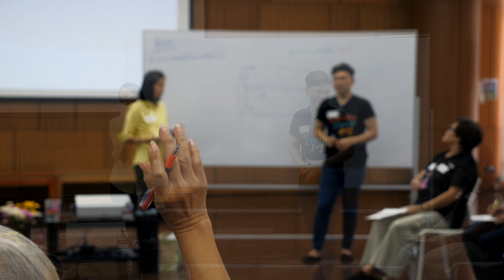บอกเลยว่า.. โอบบบอุ่น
session สันทนาการกิจกรรมสำหรับผู้สูงวัย สวัสดีวัยสุข ที่ สวนโมกข์กรุงเทพฯ
วิทยาการ : บอม - ชัยฤทธิ์ อิ่มเจริญ
สถานที่ : สวนโมกข์กรุงเทพฯ
สนับสนุน : สสส., ธนาคารจิตอาสา, ความสุขประเทศไทย และ ฟาร์มสุขไอศกรีม